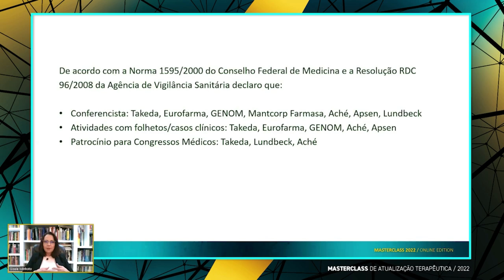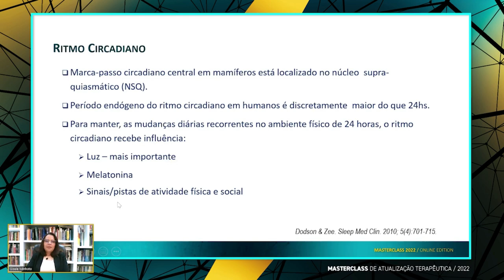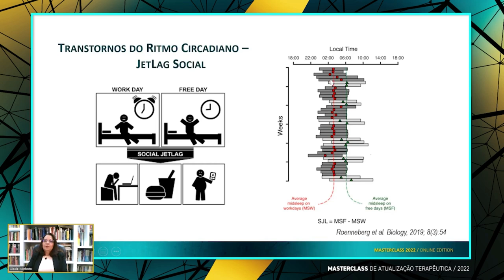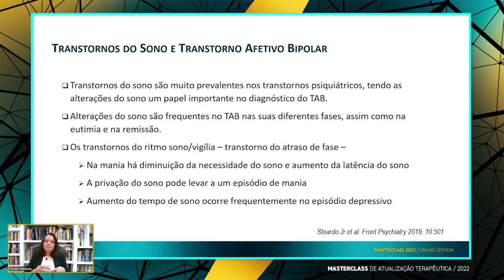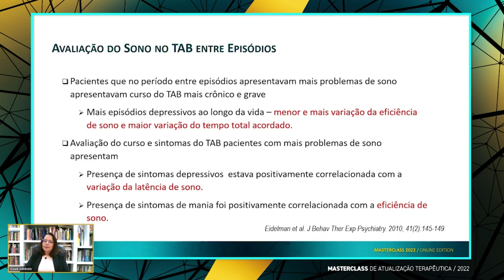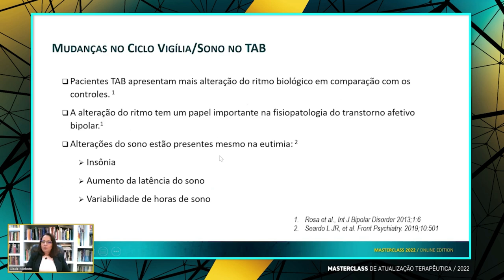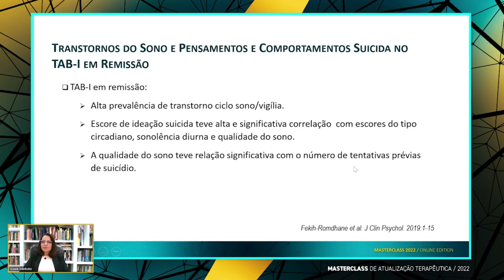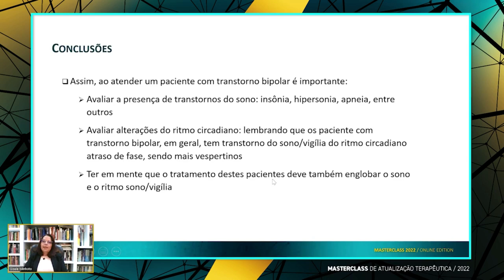Masterclass 2022 - Sono, ritmo circadiano e transtornos de humor - Profª. Drª. Gisele Minhoto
Quais as relações entre o sono, o ritmo circadiano e os transtornos de humor?
Será que os transtornos do sono constituem-se em fatores de risco para o transtorno bipolar?
Para essas e outras respostas, selecionamos alguns highlights da aula ministrada pela Profª. Drª. Gisele Minhoto, no 4º Masterclass de Atualização Terapêutica (2022).